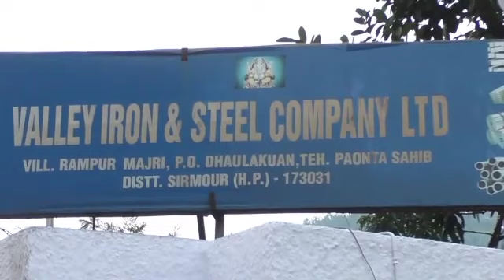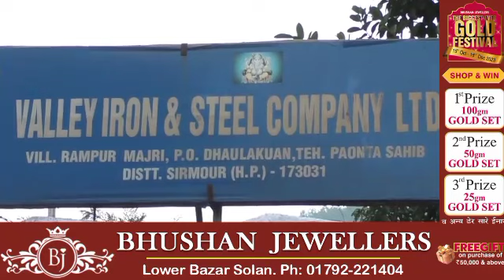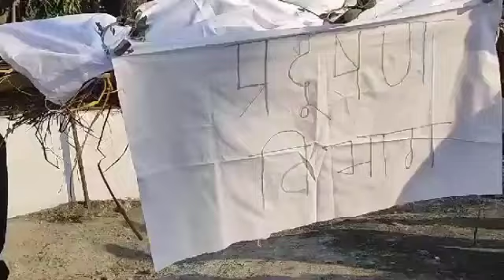Valley Iron Factory के बाहर 24 दिन से Strike पर बैठे ग्रामीणों ने निकाली शव यात्रा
सिरमौर जिला की औद्योगिक नगरी पांवटा साहिब की Valley Iron Steel Factory के बाहर पिछले 24 दिनों से Protest कर रहे ग्रामीणों ने सोमवार को संबंधित विभागों की शव यात्रा निकाल व पुतले जलाकर हिमाचल Government व Administration के प्रति रोष जताया। 20 दिन से लगातार धरने के बाद 4 दिन से Hunger Strike tilldeath पर मौजूद ग्रामीणों से मिलने हालांकि शनिवार को SDM Paunta Sahib भी धौलाकुआं के समीप धरनास्थल पर पहुंचे थे, मगर प्रदूषण नियंत्रण की मांग पूरी होना बाकी है। प्रदर्शनकारियो का नेतृत्व कर रहे AAP Leader Nathu Ram Chauhan व पंचायत उपप्रधान रजनीश आदि ने नस्लों व फसलों को बचाने के लिए हो रहे इस अनशन की अनदेखी कर मानव अधिकार, प्रदूषण, श्रम व Factory Act संबंधी नियमों की अवहेलना करने वाले पूंजीपति का साथ दे रहे Pollution control Board व प्रशासनिक अधिकारियों को निलंबित करने की भी मांग की।